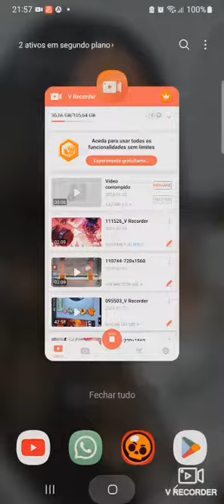Peguei Rank 22 Na Minha Bea!!! (Série Rumo Ao Rank 30 Da Bea) - Parte 1